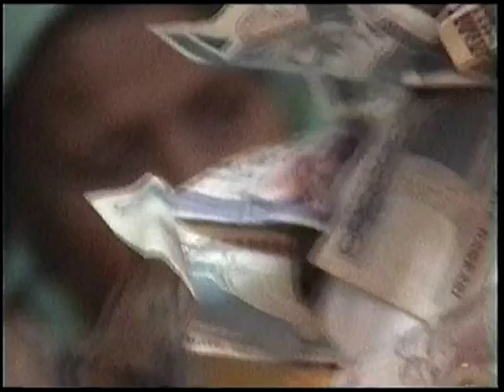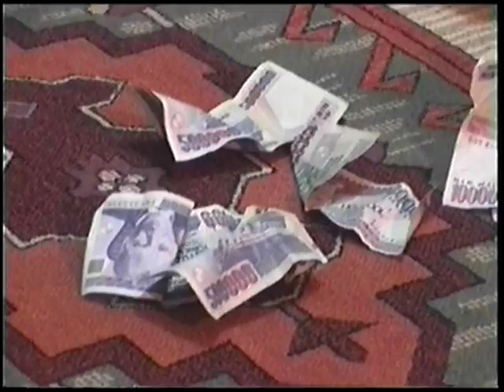Tolganın doğum günü1